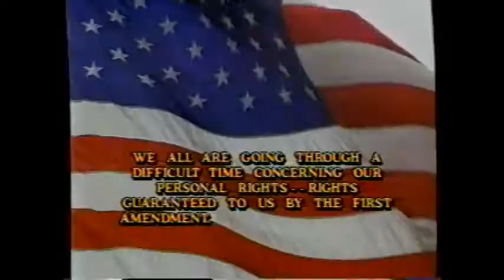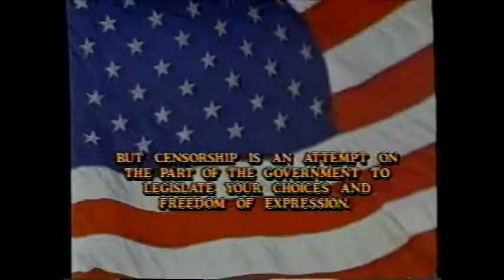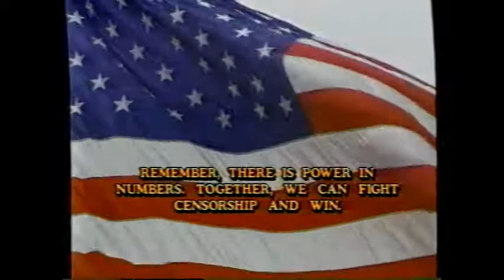"Your First Amendment Rights" Montage ("Dreamboy" intro)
From the VHS release, "Civil Union"